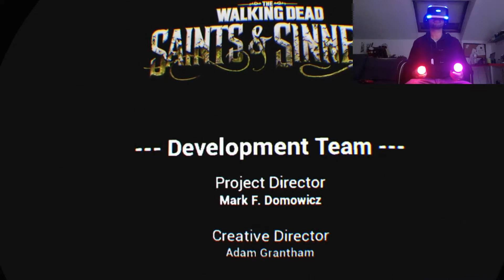WALKING DEAD SAINT AND SINNER VR #22 - FINALE! sul più bello ? 🤔